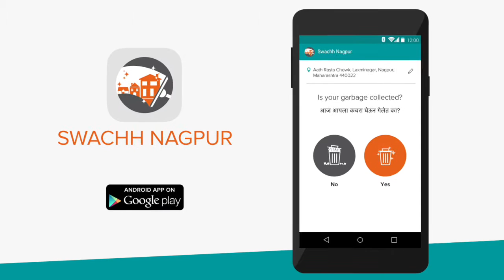SwachhNagpur at LaxmiNagar Zone 1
On 2nd of October, SwachhNagpur team with Nagpur Municipal Corporation Officials at Zone 1 for their cleanliness drive.

“Swachh Nagpur”, an app to share feedback with Nagpur municipality about daily collection of garbage. Citizens can share their daily feedback by simply answering YES or NO. Possible action on the feedback can be taken and citizen will be notified.
A brain child of Nagpur Municipal Corporation developed on a proven and robust grievance management framework Fixi powered by Decos Technology Group. It empowers each citizen to contribute in managing the waste and help the municipal bodies to keep the city clean, healthy and beautiful.

A simple click for a healthy family and a clean city.
Share the feedback daily and contribute in keeping the Nagpur City clean.